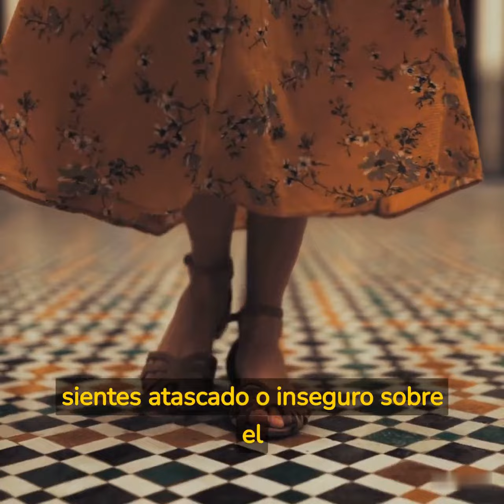Sigue adelante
El éxito no llega de la noche a la mañana. Para alcanzar nuestras metas, es necesario tener perseverancia, dedicación y una fuerte voluntad para seguir adelante en momentos difíciles. Recuerda que cada paso cuenta y que cada fracaso es una oportunidad para aprender y crecer. No te rindas ante los desafíos, porque en ellos se encuentran las mejores lecciones. ¡Mantén la vista en tus objetivos y sigue avanzando con fuerza!